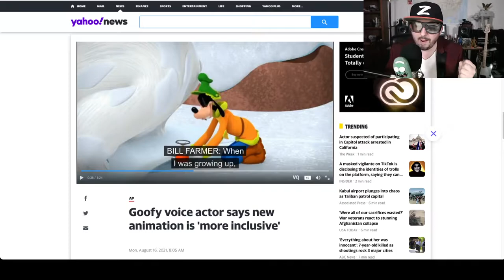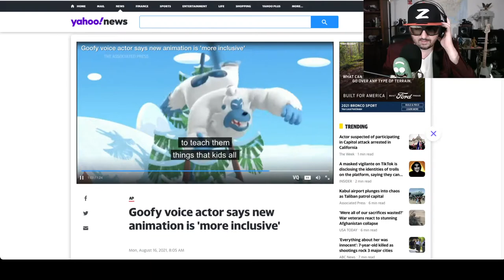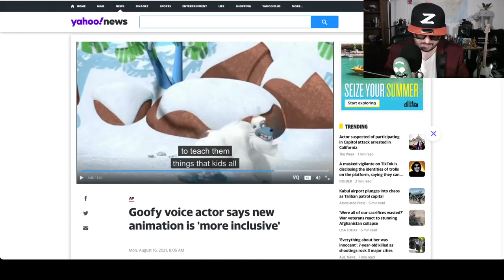Mickey Mouse Club House More Inclusive and Gentler!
Z examines comments from the voice actor of Goofy as to why Mickey Mouse Club House needs to be more inclusive and gentler.  Dogs and Cats living together, mass hysteria!